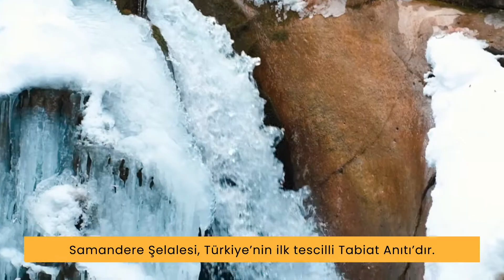Doğa Harikası Düzce